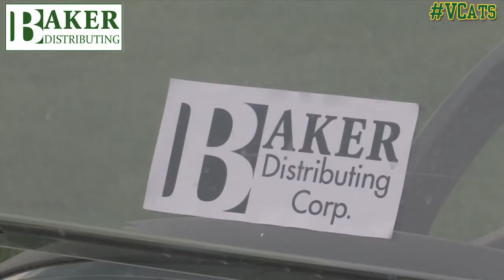2014 Catamount Golf Classic Presented by Baker Distributing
Recap from the 2014 Catamount Golf Classic presented by Baker Distributing Monday July 14 at Vermont National Country Club in South Burlington.